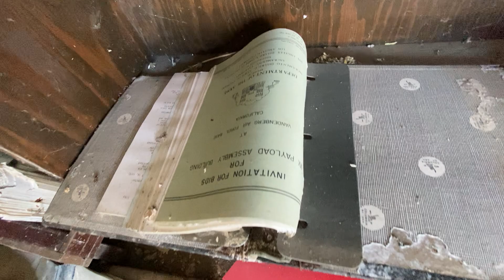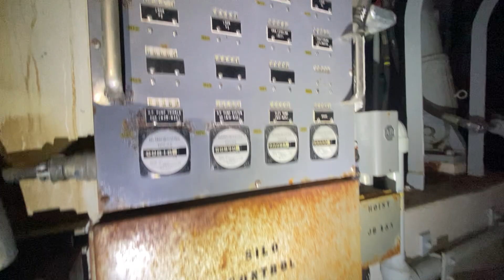Abandoned Titan I Antenna Silos (395-A/OSTF)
No sound bc of that bat jumpscare
Definitely got poison oak from this one